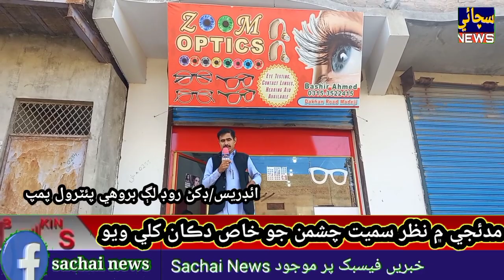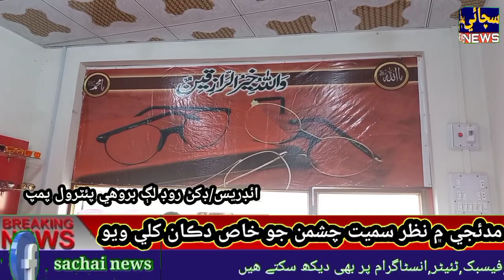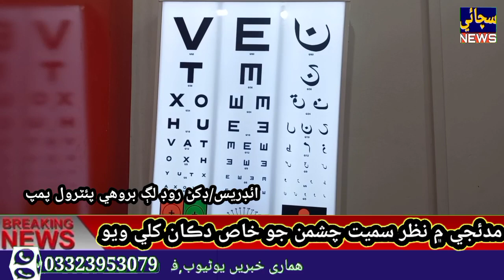Eye optics shop is opend in madeji in first time,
ناظرين مدئجي شهر ۾ ڊکڻ روڊ لڳ بروهي پئٽرول پمپ وٽ نظر سميت هر قسم جي چشمن جو خاص دڪان کلي ويو آهي,هن دڪان تي ڪهڙي قسم جا چشما ۽ ڪهڙيون سهولتون آهن اچو ته دڪان جي مالڪ سکر جي اسپيشلسٽ عينڪ ساز بشير احمد ڀٽو سان سچائي نيوز پاران ڪيل خصوصي ڳالھ ٻولھ ٻڌون